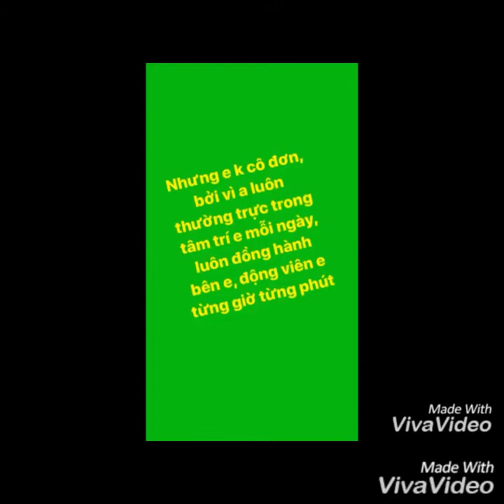Quà tặng 200 ngày của gấu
Đôi ta yêu xa